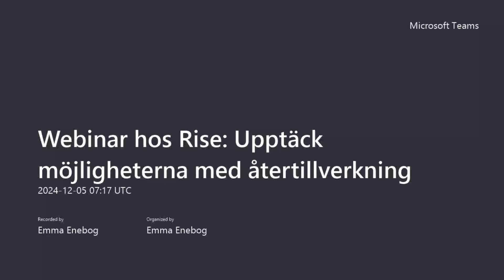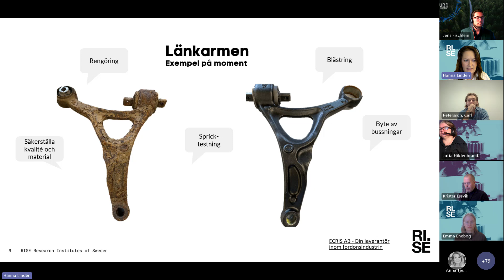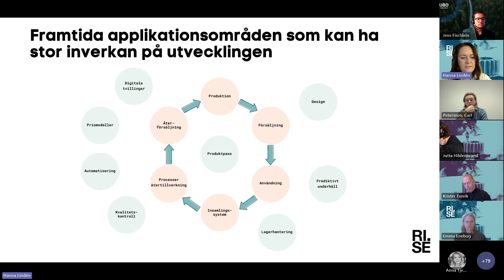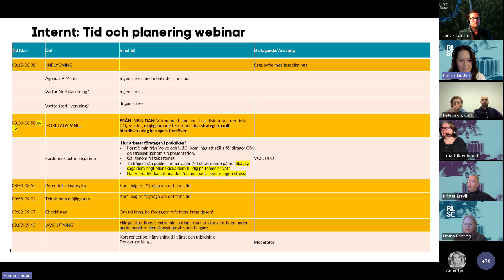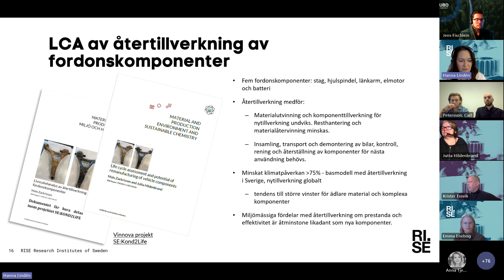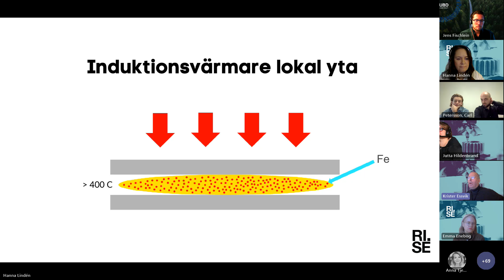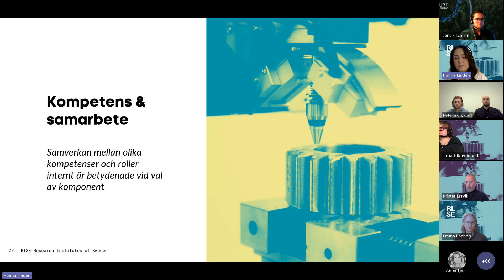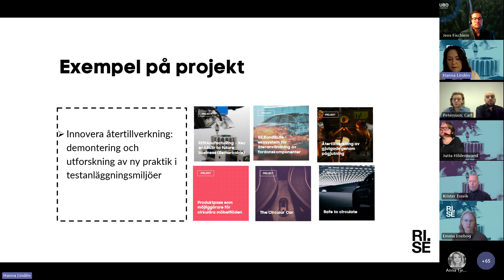Upptäck möjligheterna med återtillverkning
Webinar RISE. 20241205. Mötesinspelning.